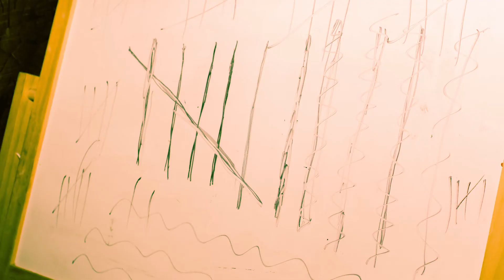Baby - Photo Novel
A photo novel inspired by "St. James Infirmary - Cab Calloway".
The Photo Novel tells the story of how the man's girl became insane.